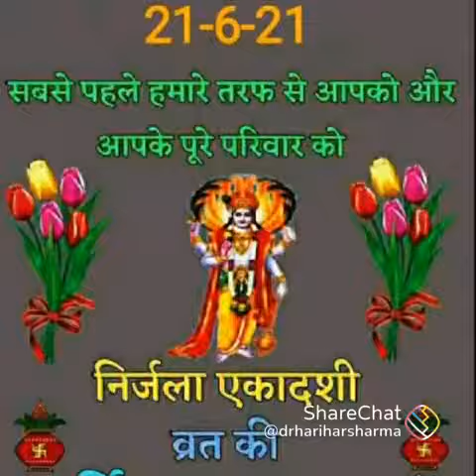18 August 2021